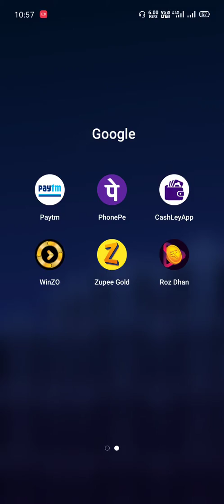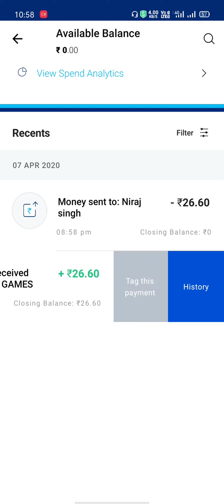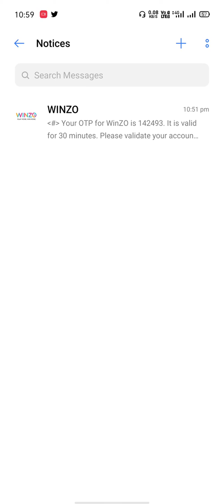Game खेल कर पैसे रोज कमाए 800 unlimited with payment proof 💯%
Winzo gold app 1 refers =40rs earn unlimited upto 10000. Everyday
referal code NIR2C4EE💸💸💸💸

cashley apkpure
cashley login
cashley mod apk
cashley apk download apkpur
Cashley app free paytm cash hindi video ,Cashley App || ₹10 RUPEES UPTO ₹500 RUPEES|| LIMITED PERIOD LOOT || IMMEDIATELY ,Cashley app Loot Signup Bonus ₹10/Refer | Cashley Unlimited Paytm Cash ,CashLey App | ₹20 Per Refer Paytm Cash | Live Payment Proof Video ,💥Cashley App | Loot Unlimited Paytm Cash Daily |
cashley app se paise kaise kamaye ,
How to use cashley app ,
How to download cashley app ,
Cashley money transfer problem ,
How to redeem cashley money ,
Cashley use kaise karte hain ,
Cashley not give money ,
money making apps in india
apps to make money for paypa
Indiaunlimited paytm cash earning app ! instant payment app ! earn daily 1000 rs paytm loot offer 2020 ! game khel ke paise kaise kamaye watch video earn money online earning proof ghar bethe paise kaise kamaye online

Unlimited paytm cash Earning app ! Instant Payment App ! Earn Daily 1000 Rs Paytm Loot Offer 2020 !
net se paise kaise kamaye
online real earning app
online earning real payment proof
free me paytm kaise kaise paye
free paytm cash loot offer
instant paytm app
instant paytm app
top earning app 2020 new earn app
free unlimited paytm cash trick